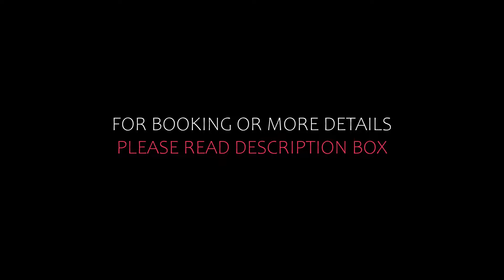Top 5 Recommended Hotels In Moltrasio | Best Hotels In Moltrasio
Queries Solved:
1) Top 5 Recommended Hotels In Moltrasio
2) Top 5 Hotels In Moltrasio
3) Top Five Hotels In Moltrasio
4) Top 5 Romantic Hotels In Moltrasio
5) 5 Best Hotels For Couples In Moltrasio
6) Hotels In Moltrasio
7) Best Hotels In Moltrasio
8) Top 5 Luxury Hotels In Moltrasio
9) Luxury Hotel In Moltrasio
10) Luxury Hotels In Moltrasio
11) Luxury Stay In Moltrasio
12) Top 5 4 Star Hotel In Moltrasio
13) Best 4 Star Hotel In Moltrasio
14) 4 Star Hotel In Moltrasio

Track Title: Reasons To Hope
Artist: Reed Mathis